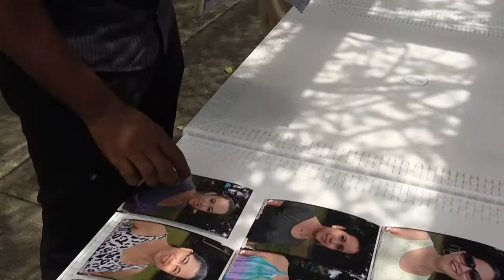DÍA DE LA SECRETARIA - 2017